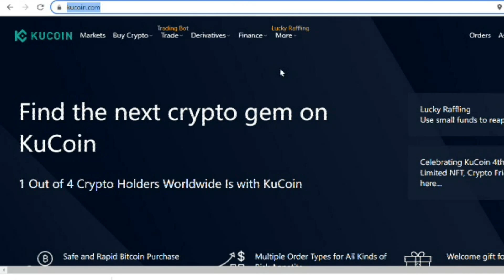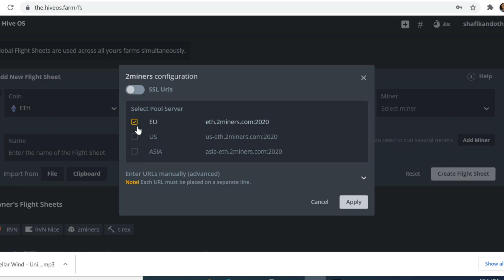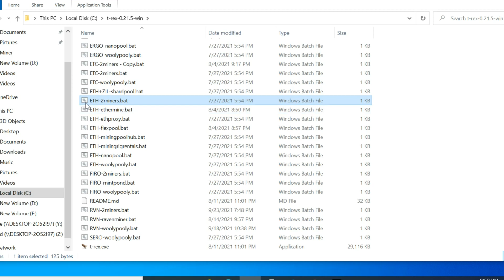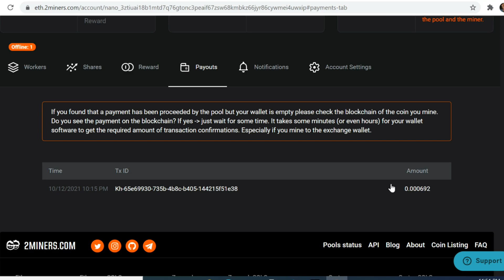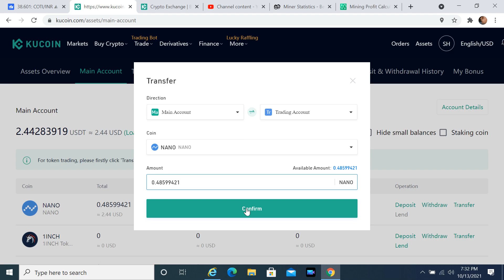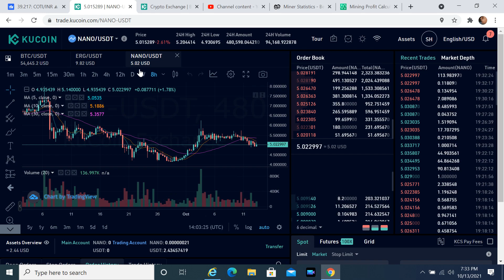How to Get Daily Payouts for Ethereum (ETH) Mining without any Fees | Payout without Gas Price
👉 Nano Wallet for Test nano_3ztiuai18b1mtd7q76gtonc3peaif67zsw68kmbkz66jyr86cywmei4uwxip